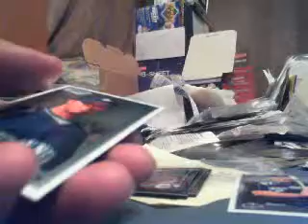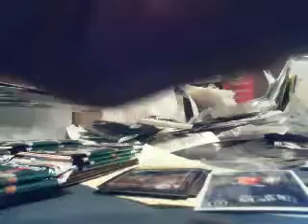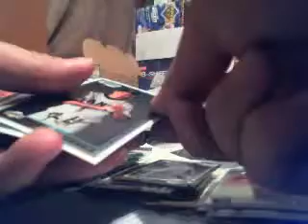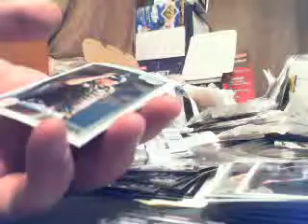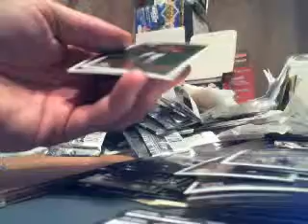2010 Bowman Chrome Hobby Case Break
Refractors Galore :)